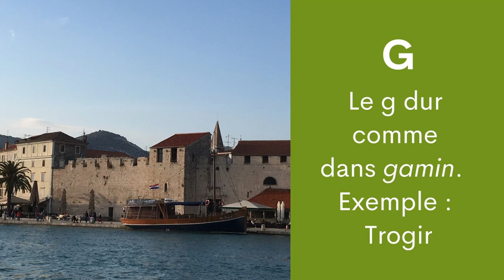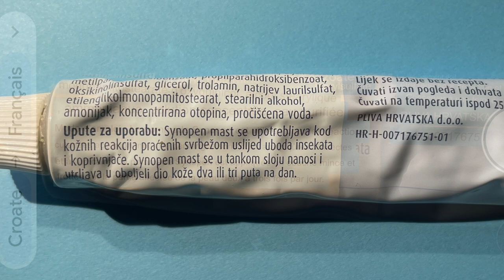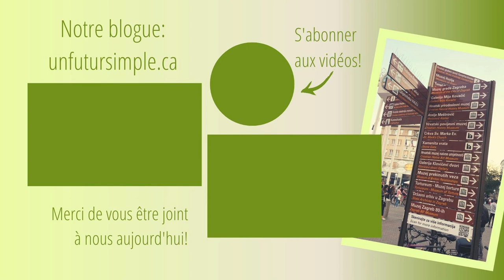Prononciation et accents en Croatie et deux astuces de communication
Nous vous expliquons comment prononcer certaines lettres en langue croate, dont les consonnes avec des accents. Cela vous aidera à lire à voix haute la plupart des mots en Croatie, en Slovénie et en Bosnie-Herzégovine. C’est aussi utile en Serbie quand les mots sont écrits avec l’alphabet latin. À la fin, nous vous donnons quelques trucs pour bien utiliser l’application de traduction de Google, approfondir votre langue parlée et rencontrer des locaux.

Nous y publions des billets sur le minimalisme et le désencombrement.

QUELQUES-UNS DE NOS BILLETS SUR DES SUJETS CONNEXES

0:00 – Introduction
1:24 – Prononciation de certaines lettres
3:29 – Trucs de traduction Google
4:15 – Conversation Exchange
5:08 – Conclusion

SUGGESTIONS

Croatia Week est un site et une infolettre hebdomadaire qui vous donnent des nouvelles en anglais de la Croatie et des attractions à voir

MUSIQUE

IMAGES

Nous enregistrons et faisons le montage de toutes nos vidéos. S’il y a des photos qui n’ont pas été prises par nous, les sources sont nommées dans la description. Dans cette vidéo, il y a des images de l'application Google Translate.

CONTINUEZ VERS UN FUTUR SIMPLE

Nous sommes Julie et Michel, créateurs du blogue d'inspiration minimaliste Un futur simple. Dans nos vidéos, nous partageons des idées de désencombrement et de minimalisme pour vous aider à trouver plus d’espace, plus de temps et plus d’argent.

Afin de recevoir d’autres conseils, partager vos idées ou lire des citations inspirantes, allez jeter un coup d’œil à :

Merci pour votre appui!